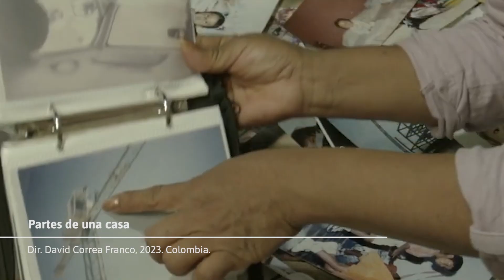Trailer Marzo 2024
🌟🎬 ¡Durante marzo tenemos una programación imperdible en la CinematecaDeBogotá! ️

🗓️ Traemos una variada selección de películas en nuestra FranjaEstrenosNacionales, FranjaEstrenosInternacionales, FranjaInfantil, FranjaJuvenil, FranjaClasicos, FranjaLocal, FranjaViveLaCinemateca y funciones especiales. 🎫

¡Agéndate y ven a disfrutar de todas las actividades que tenemos durante este mes! 🤩🙌

📽️ Alexis Tafur_ / Cinemateca de Bogotá.